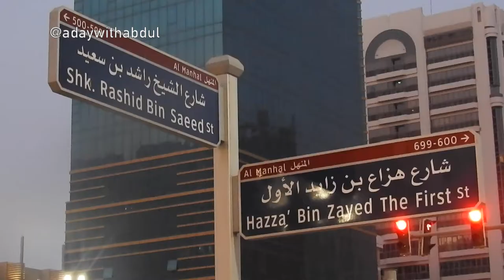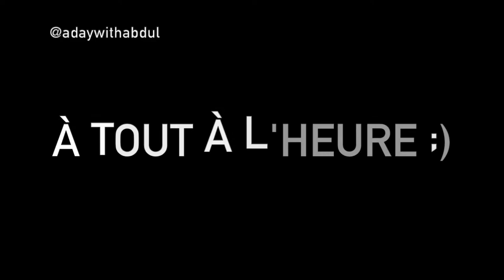Day 17: Abdul attends Abu Dhabi Speaks